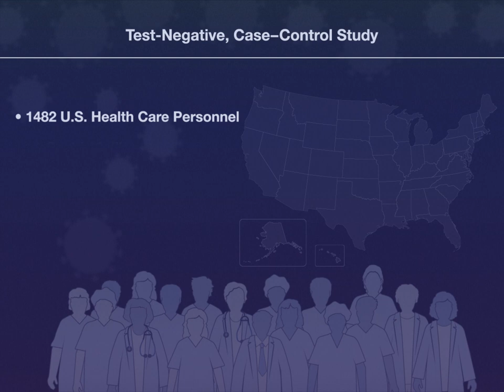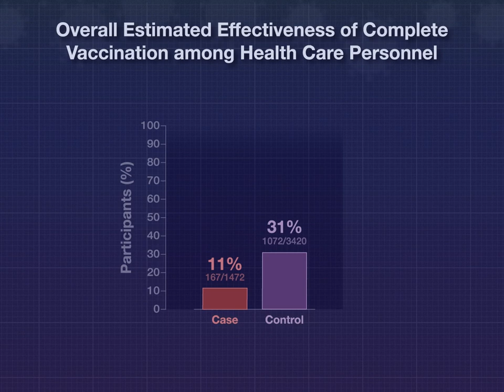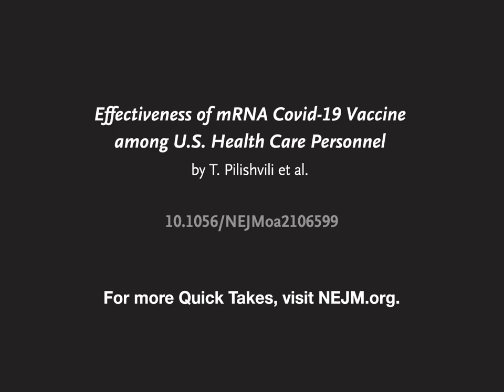mRNA Covid-19 Vaccination in U.S. Health Care Personnel | NEJM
When the mRNA Covid-19 vaccines were first authorized in the United States, health care personnel were among those prioritized for vaccination. Interim real-world data on their effectiveness in this group have been published, but longer-term data, including among high-risk subgroups, are needed.